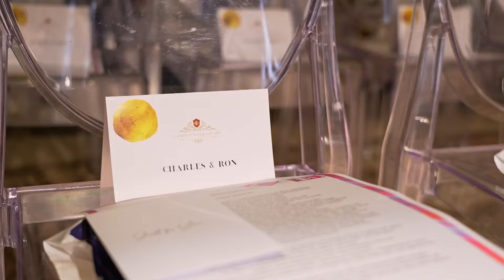CHARLES & RON Spring/Summer 2024 Runway show Milan fashion Week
“ A language of love ”

On 23rd September 2023 showed their latest collection during Milan Fashion Week at the iconic Palazzo Serbelloni.
The inspiration for the ready-to-wear Spring/Summer 2024 collection started from letters that Charles & Ron used to receive from their late friend Katya. She was famously known for her glamorous style but also for her very creative and colourful letters. Decorated with stars, glitter, ribbons and stamps. Going back in time, to the days when handwritten letters were still the most common form of communication, a language of stamps was invented, separate from their normal use as postage.
It was an ingenious way to express a secret meaning in postal messages.
Charles & Ron were intrigued by this phenomenon which is thought to have begun at the end of the 18th century and spread throughout Europe, being most popular in England. Helpful guides started to appear on how to position stamps on an envelope to declare a message of love,
romantic interest, desire and passion. Love or heartbreak all concealed behind thelanguage of stamps.
To further explore this history and the memory of Katya’s letters, the designers created a set of in house designed stamps that all feature important moments and places in their life and career.
These stamp inspired graphic prints are digitally printed on chiffon,Tulle and Silk. They feature the C&R gloves Ariana Grande wore in Hollywood, Malta’s rich mediterranean fishing traditions, Malta’s national flower and iconic balconies, their friend Katya Saunders and also references to the newly opened; Charles & Ron Cafe. The “Eye of Horus” which the designers introduced in several of their previous collections,
takes on a prominent role in this season’s Black and White colour group.
The “Eye of Horus” is now a brand icon synonymous with Charles & Ron,
representing guardianship and protection.